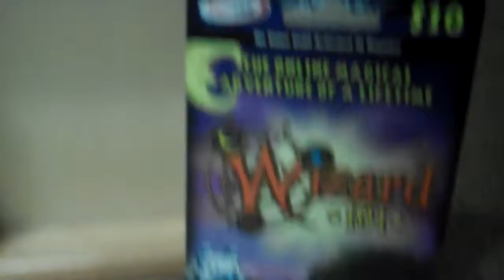DREAM WORLD!!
a strange magical place, like hornswoggles bedroom...